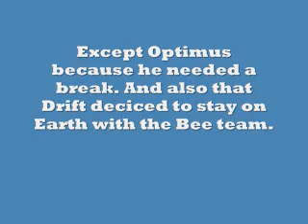Transformers RID 2015-The All Stars Became The New the Members Of The High Council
Except for Optimus Prime who decided to take a break and Drift who decided to stay on Earth with the Bee Team,the All-Star team became the new members of the High Council